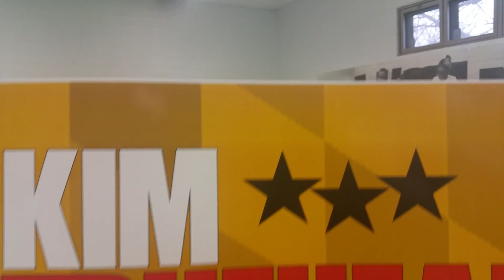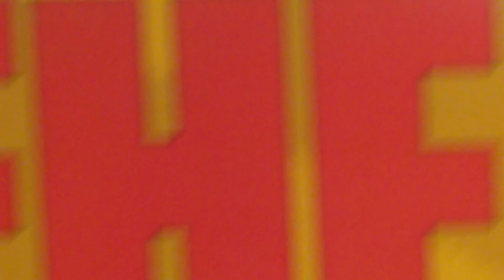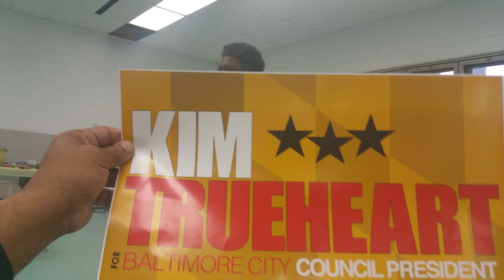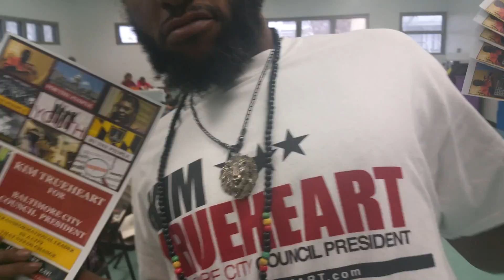Kim Trueheart RUNNING FOR THE PRESIDENT CITY COUNCILMAN